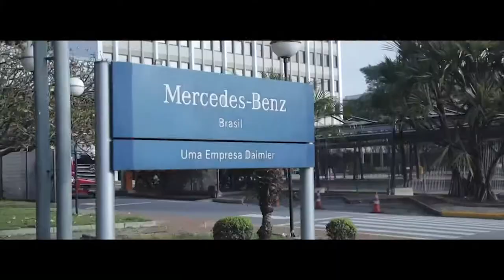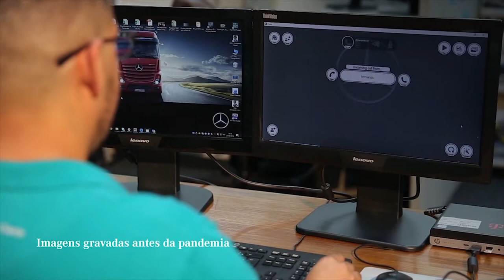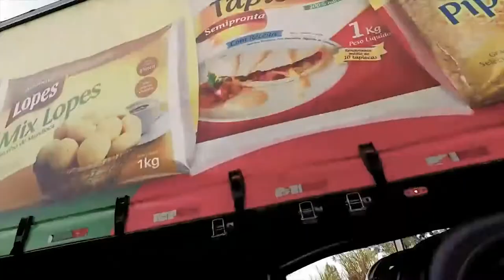Recorde e exportações de caminhões e ônibus em CKD